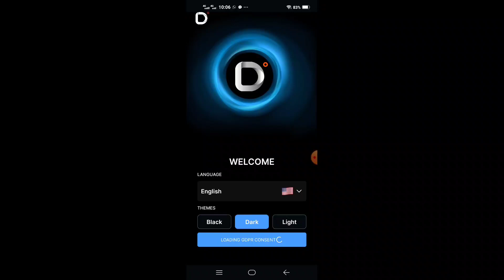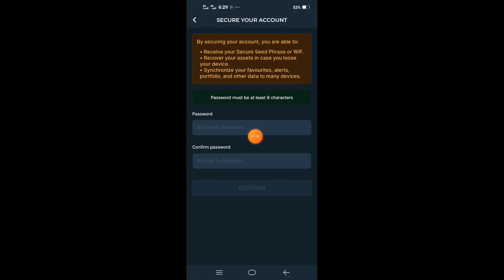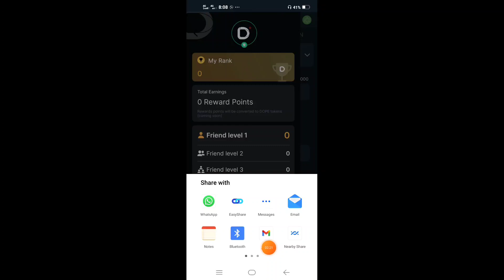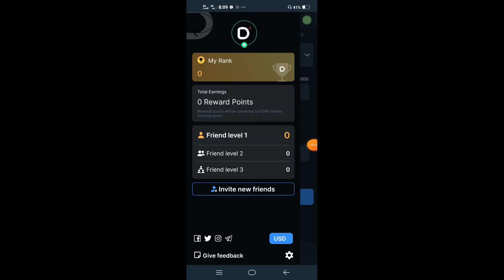Dopamine Airdrop ​​🤑Safepal মত প্রফিট দিবে | মিনিমাম ১ হাজার টাকা পাবেন | eso ay kori